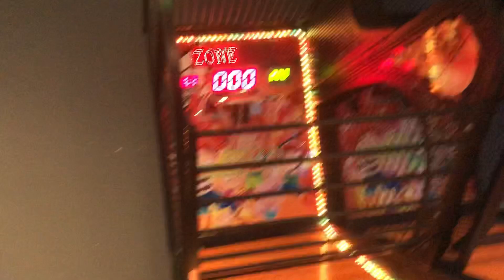RANDOM VLOG PART 3 GETAWAY ❤️❤️❤️❤️🎉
My beautiful soul thank you for all the support you guys give me I appreciate you guys so much I love me some y’all ❤️❤️❤️❤️💋💋💋💋ps lol coryn HATES the camera lol lol well at least when it’s me lol lol